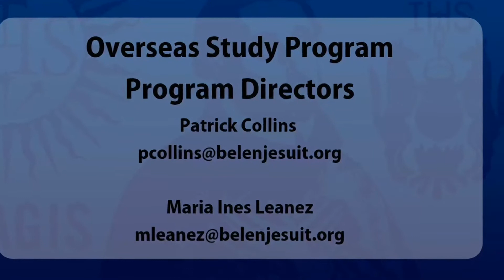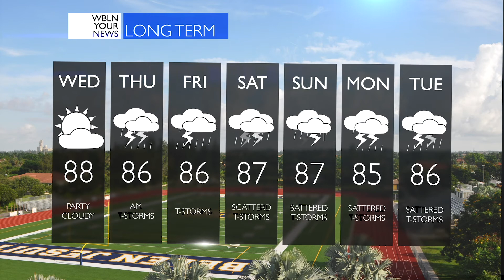BELEN JESUIT WBLN NEWS FOR OCTOBER 1